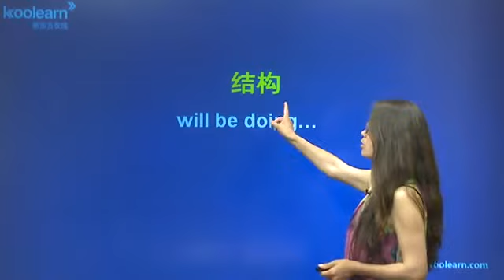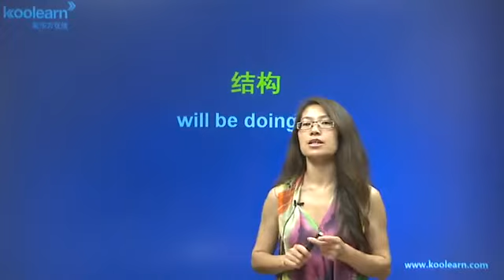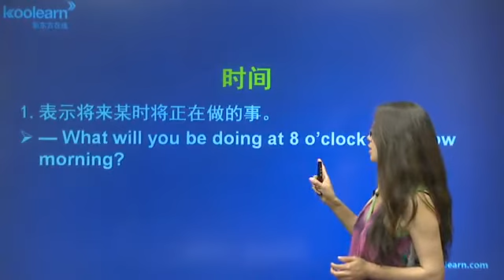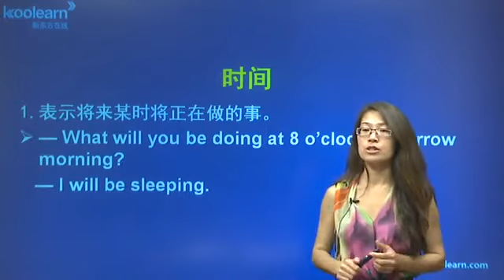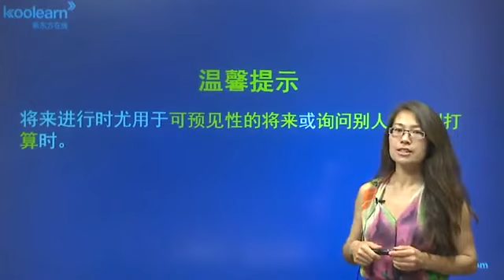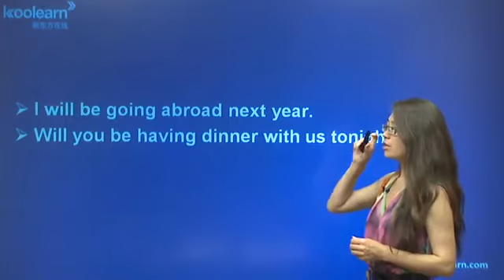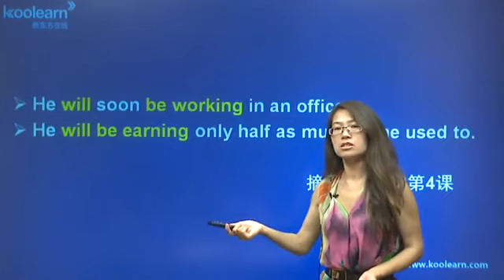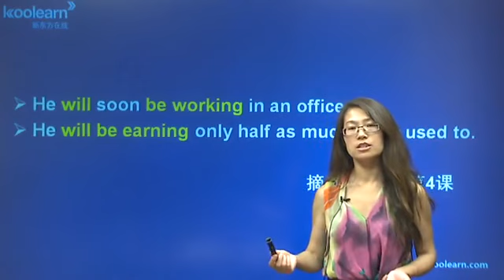13 将来进行时态【英文 语法】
将来进行时表示要在将来某一时间开始，并继续下去的动作。一般用延续性动词表示。在英语时态中，“时“指动作发生的时间，”态“指动作的样子和状态。 常用来表示礼貌的询问、请求或期待等。